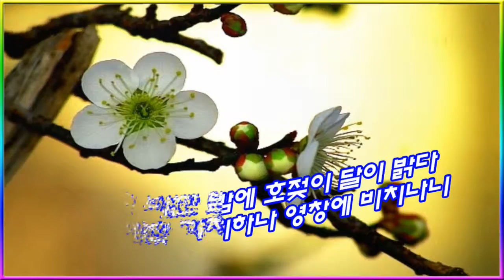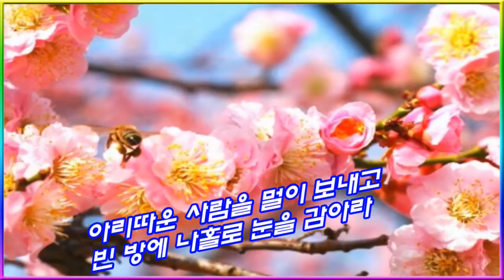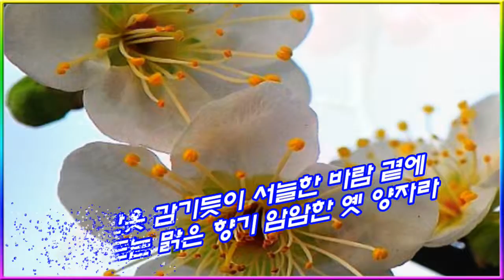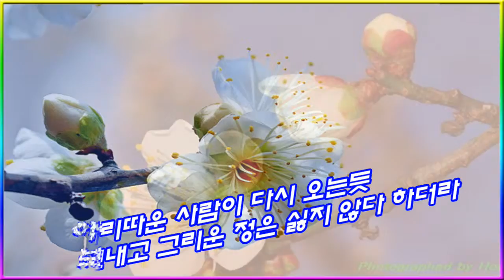매화꽃 모음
설명